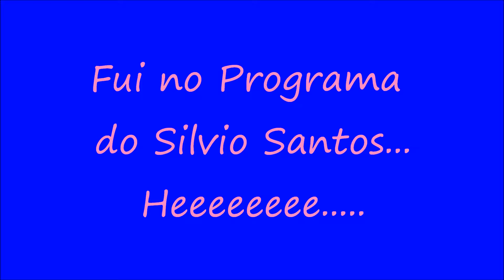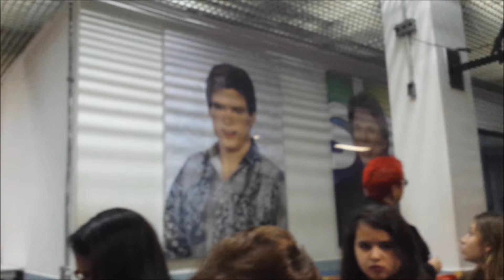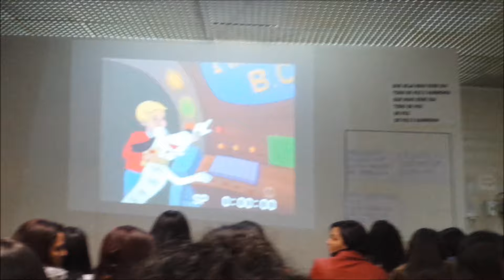Fui no Silvio Santos!!!!! Heeeeeeee.....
Obrigada sempre por assistir...
Eu só tenho que agradecer muito à Deus por tuuuuudo.
Senhor obrigada.

Instagran : @priehelbson
Facebook : Facebook / Priscila Aguiar
Fanpage :@priscilaaguiarmae